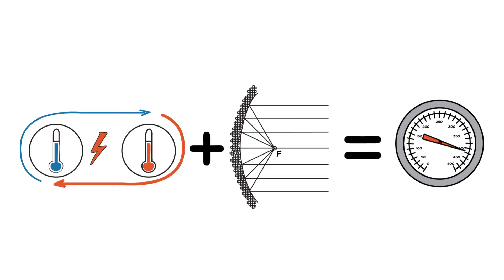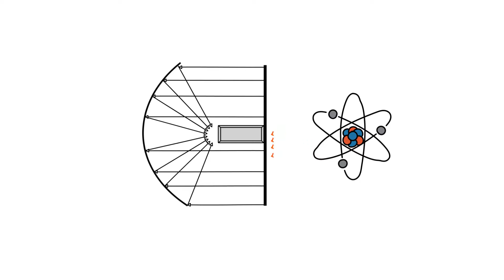Erklärungsvideo für Balmer & Partner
Bei vielen Crowdfunding-Plattformen ist ein Video zur Idee des Projektes Pflicht oder zumindest empfohlen.
Besonders bei wissenschaftlichen und technischen Projekten ist ein Erklärvideo dafür am besten geeignet.
Denn wie kann man potentiellen Investoren, die nicht tief gehend in dem Markt oder Fachbereich sind, in maximal 3 Minuten davon überzeugen, sich an dem Projekt finanziell zu beteiligen?
Mit einem Erklärvideo kann man das durch Bilder, Grafiken und schlagkräftige Argumente schaffen.